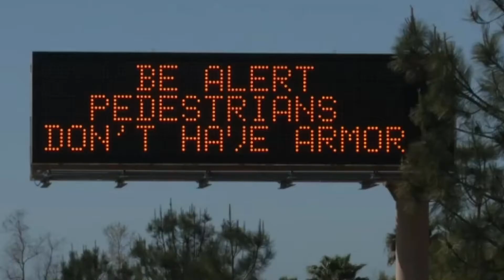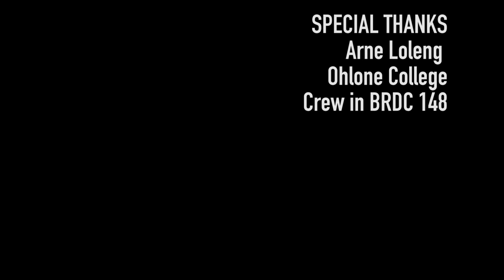Night School with Christian Pizzirani | Ep. 1 | April 17th, 2017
Finally got around to posting the first and last episode (probably) of Night School with Christian Pizzirani!

Special thanks to Christian Pizzirani, Christa Jean Villa(maria), Instructor Arnie Loleng and Spring 2017 BRDC 148 crew at Ohlone College for making this little project possible.

Credits:
Host: Christian Pizzirani
Guest: Jean Villa

Producers: Monica Alegre and Gene Villamaria
Director: Gene Villamaria
Technical Director: Monica Alegre

Writers: Monica Alegre and Gene Villamaria

Audio Manager: Meghann Bird
Teleprompter: Jessica Gallegos Pena

Floor Manager: Frank Prenot
Camera Operators: Frank Prenot, Jacob Walkup, and Robert Zito

Attributions:
Cold open theme: The Office Theme, NBC
Theme song: Lupin III Theme